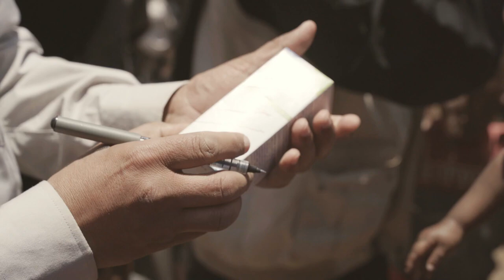منظمة الصحة العالمية - اليمن: صندوق الوقاية من الجوائح ومنظمة الصحة العالمية في اليمن